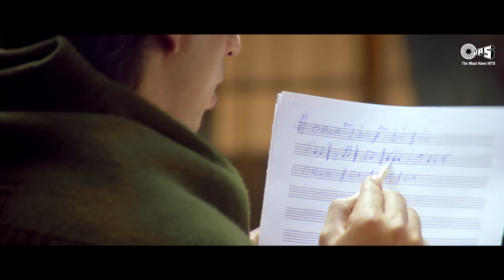Zara Tasveer Se Tu Nikal Ke Samne Aa Full Song |❤️90s love song| Sharukh Khan | Mahima | Kumar Sanu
Song: Meri Mehbooba
Movie:  Pardes (1997)
Singer(s): Kumar Sanu & Alka Yagnik
Music Director: Nadeem Shravan
Lyrics Writer: Anand Bakshi

Song Lyrics :

Kisi Roz Tumse Mulaakat Hogi
Meri Jaan Us Din Mere Saath Hogi
Magar Kab Na Jaane Yeh Barsaat Hogi
Mera Dil Hai Pyaasa Mera Dil Akela
Zara Tasveer Se Tu Nikal ke Saamne Aa
Meri Mehbooba
Meri Taqdeer Hai Tu Machal ke Saamne Aa
Meri Mehbooba
Meri Mehbooba Meri Mehbooba
Meri Mehbooba

Nahi Yaad Kabse Magar Main Hoon Jabse
Mere Dil Mein Teri Mohabbat Hai Tabse
Main Shaayar Hoon Tera Tu Meri Ghazal Hai
Badi Bekarari Mujhe Aaj Kal Hai
Mujhe Aaj Kal Hai
Tadap Kar Aayegi Woh
Tujhe Mil Jaayegi Woh
Meri Mehbooba
Meri Mehbooba
Meri Mehbooba
Meri Mehbooba
Meri Mehbooba